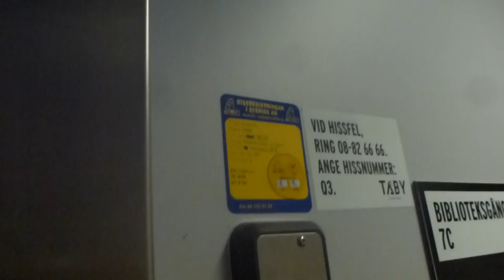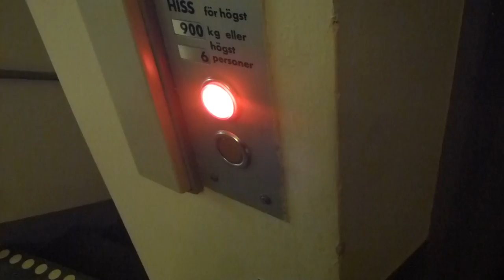Another Old DEVE Hydraulic elevator @ Biblioteksgången 5, Täby